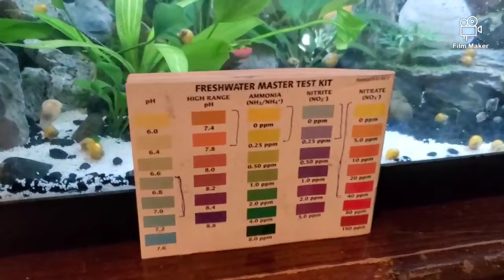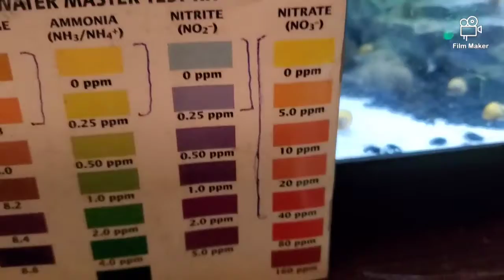Cool update on fish room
Jawbreaker and Friends Aquatic Life

Live the dream join the hobby

Use my hashtag for a shout-out  🐌🐟🐡🦂🦀🦐🐠